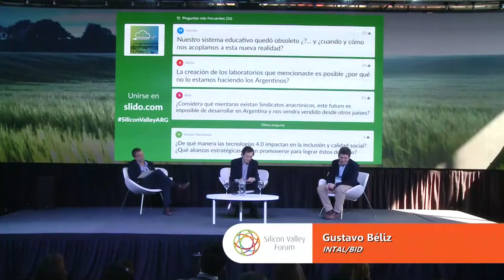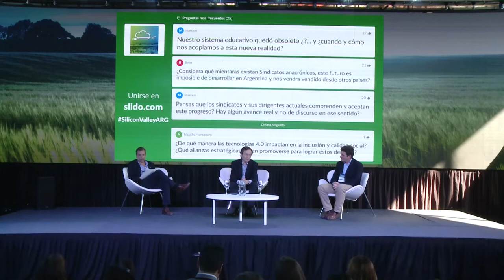SILICON VALLEY FORUM 2018 - Espacio de preguntas